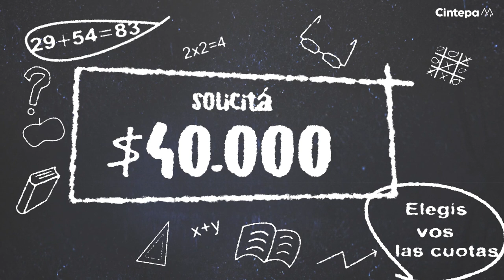Vuelta a Clases con Cintepa